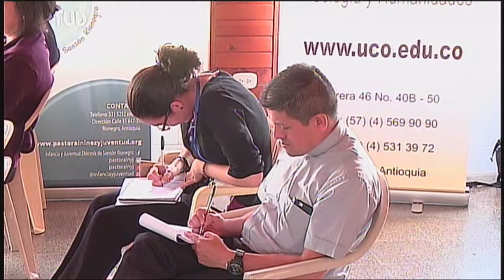Congreso Provida 2018 | 18 Ponencia 4 puntos esenciales para la educación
En este video: Ponencia Cuatro Puntos esenciales para la Educación, con el Dr. Enrique Rojas